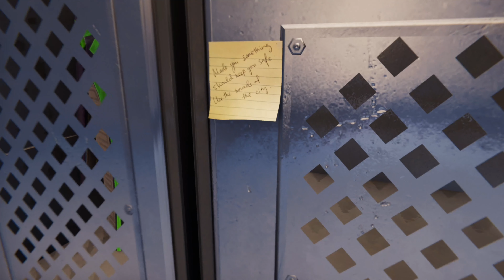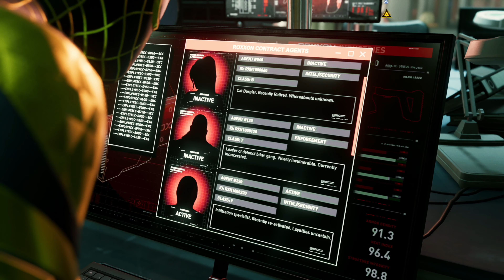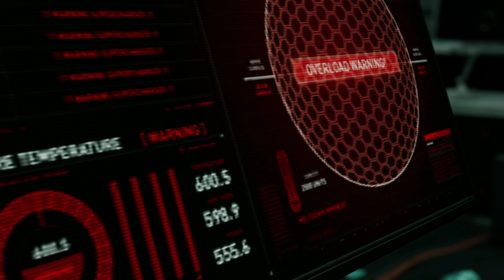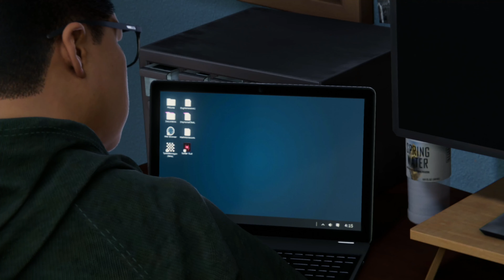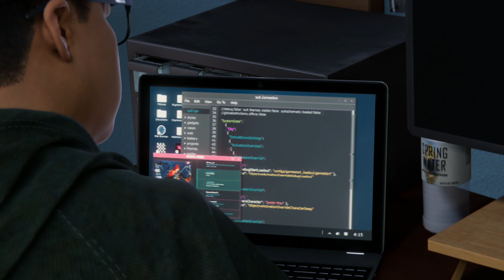Marvel's Spider-Man: Miles Morales - Part 4 (Fixed Agendas)